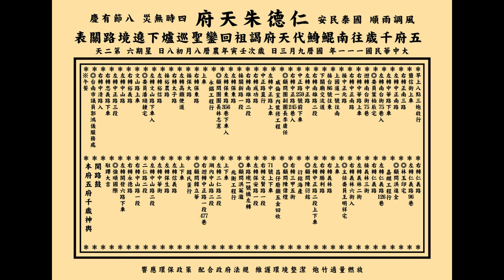2022 9 3台南仁德朱天府第二天遶境路關